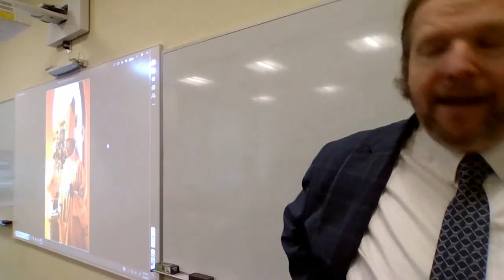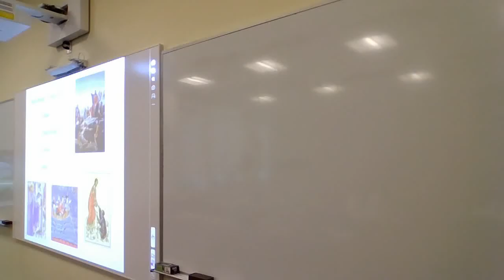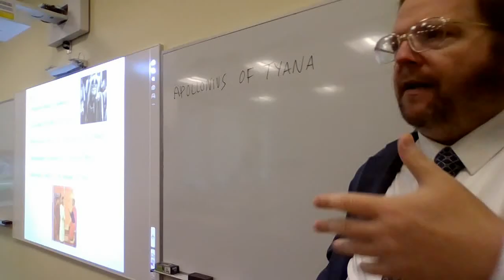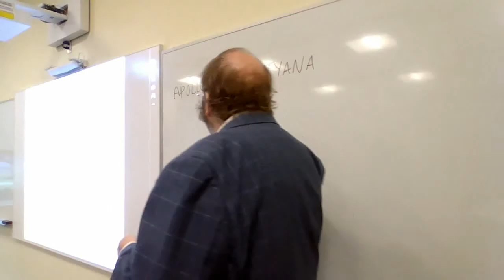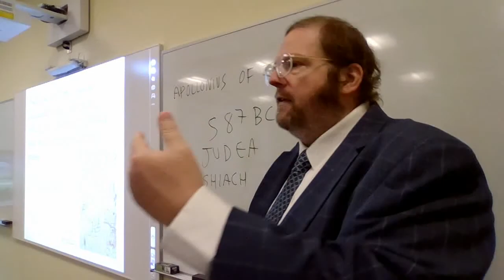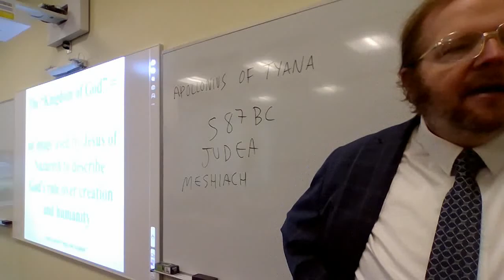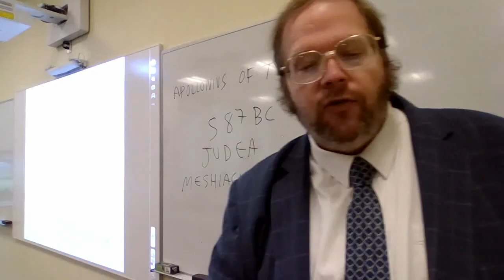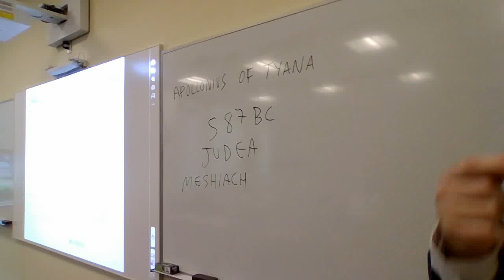BIOETHICS - CATHOLIC BIOETHICS - JESUS CHRIST (PT. II)